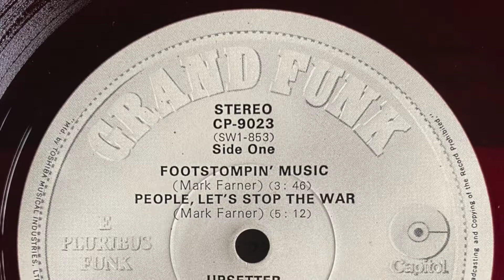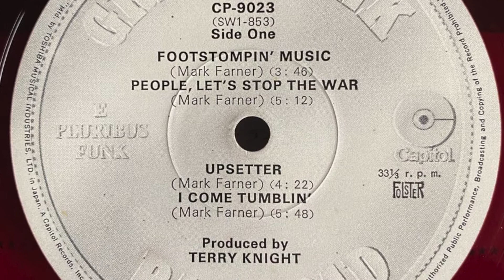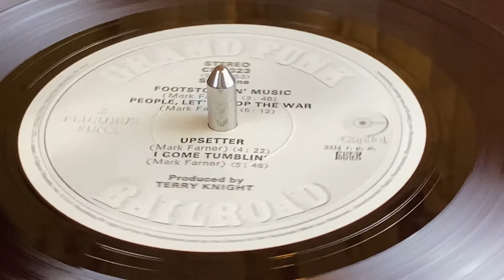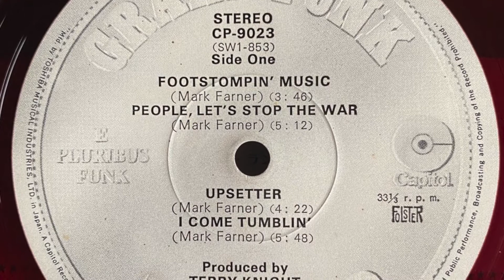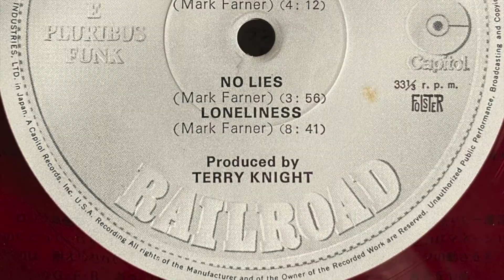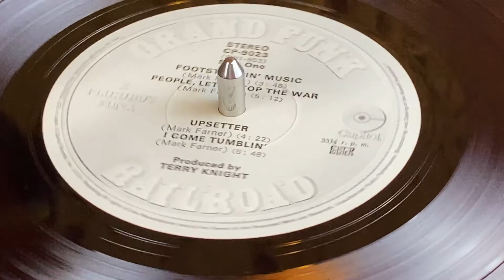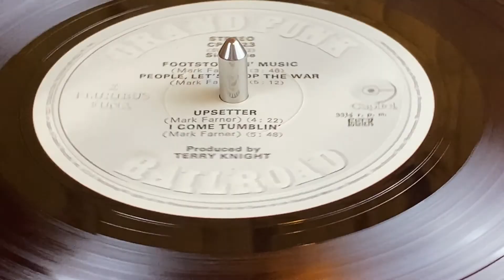GRAND FUNK RAILROD‎–Footstompin' Music - E Pluribus Funk - LP-Vinyl RARE RED ORIGINAL Japan 1971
Grand Funk Railroad ‎– E Pluribus Funk
Label: Capitol Records ‎– CP-9023
Format: Vinyl, LP, Album
Country: Japan
Released: 1972
Genre: Rock
Style: Rock & Roll

A1 Footstompin' Music 3:45
A2 People, Let's Stop The War 5:13
A3 Upsetter 4:09
A4 I Come Tumblin' 5:42
B1 Save The Land 4:12
B2 No Lies 3:55
B3 Loneliness
Arranged By, Conductor – Tom Baker*
8:38
Компании и т. п.
Manufactured By – Toshiba Musical Industries Ltd.
Над релизом работали
Bass – Mel Schacher
Design – CraigBraunInc.*
Design Concept [Cover Concept] – Terry Knight
Drums, Percussion, Vocals – Don Brewer
Engineer [Cleveland Recording Co.] – Kenneth Hamann*
Producer – Terry Knight
Written-By, Guitar, Organ, Harmonica, Vocals – Mark Farner
Заметки
Japan 1st release in Red Vinyl. With color lyric insert.